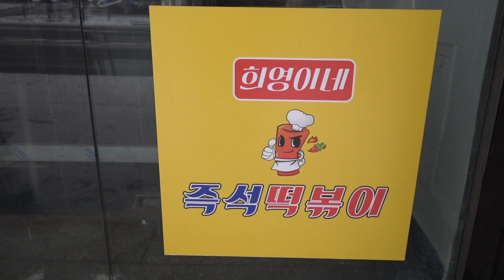즉석떡볶이랑 가장 잘 어울리는 소주발견/비타500에 이슬 시음/마복림 할머니 안부럽다 방화동 희영이네 떡볶이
즉석떡볶이는 비타500소주가 딱인듯 합니다